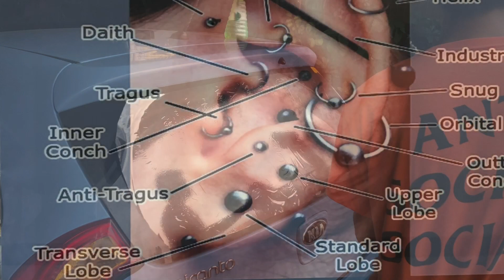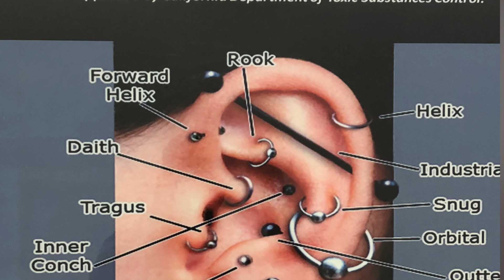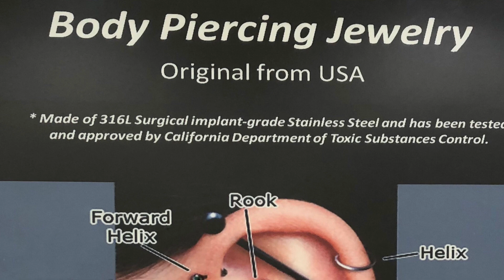CAR TINT SPECIAL PROMO CHEAPER TAH YOU THINK!?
What does the tint do in a car?
What is car window tinting? Tinting car windows refers to the process of applying a thin, transparent film on the car's windshield and side car windows. The purpose is to reduce heat inside the vehicle by blocking up to 99% of harmful ultraviolet rays from entering through the glass.

What type of car tint is best?
Image result for WHAT IS CAR TINT
If you're looking for the top of the line in UV and heat protection, carbon or infrared rejection films are your best choice. These films block the infrared rays responsible for the greenhouse effect inside your car significantly more than other films on the market. Like ceramic films, they contain no metal.

Does tint help with Sun?
Significantly Reduces Interior from Fading

Window tint protects the car's interior from sun damage by reducing ultraviolet rays up to 99%. Therefore, you can enjoy your car longer and don't have to worry about the seats, carpets, or dashboards warping or fading from the heat of the sun.

What are the 3 types of window tint?
Different Types of Car Window Tint

    Dyed. Dyed window tinting comprises several layers of dyed film, which absorb sunlight as it tries to penetrate the windows. ...
    Metalized. As their name suggests, metalized tints contain metal microparticles. ...
    Hybrid. ...
    Carbon. ...
    Ceramic.

Do tints fade?
Yes, most car window tints fade from 99% down to 70% within five years of installation. However, the quality of the material can affect the “fade rate.” Lower quality materials will fade faster. Higher quality materials will fade slower.

How much does window tinting on a car cost?
Average prices range from $100 – $400 to tint your whole car. But it's best to be honest with yourself and your budget before you purchase. If you're only willing to spend $100 or less, you may be better off spending that money elsewhere (like on 100 tacos at dollar taco night).